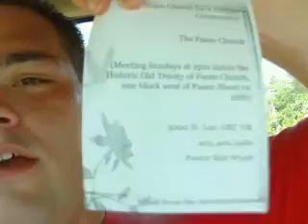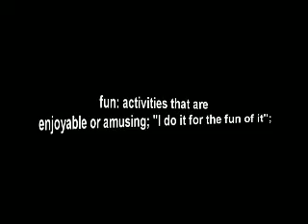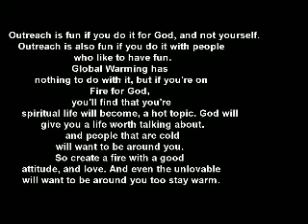The Paseo Outreach, oh and lets not forget global warming folks!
Reaching the people of the diverse Paseo District... one Saturday morning.